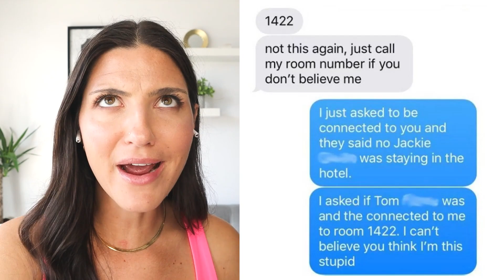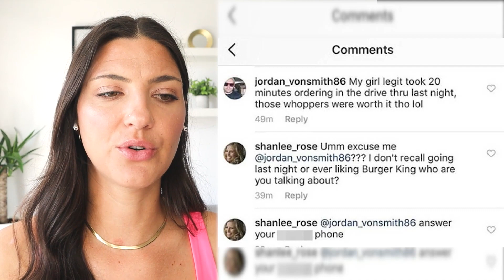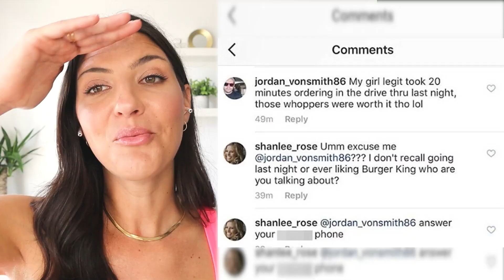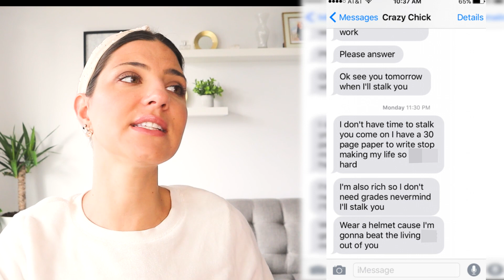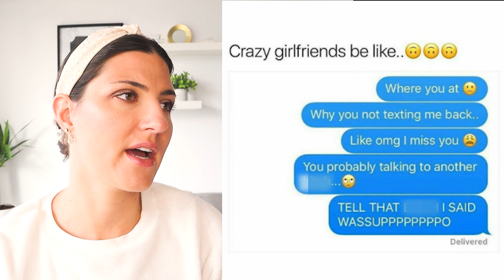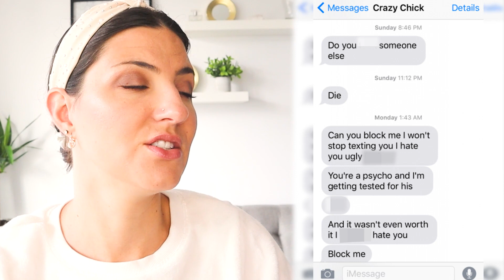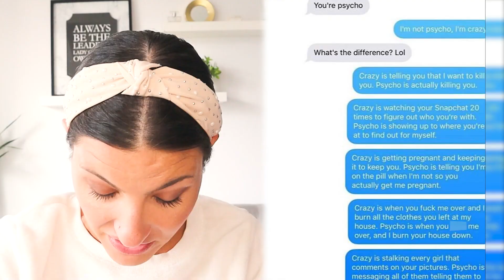Toxic People Who Should Stay Single | Marathon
These are some toxic people who should stay single. Sorry, but there are some people who should avoid having relationship fails until they are ready. These entitled people got caught cheating, had public freakouts, or just overall epic fails... and it's probably best they do their own thing. These people are getting exposed and I have a feeling they have some instant regret after all the instant karma that came their way. 😬